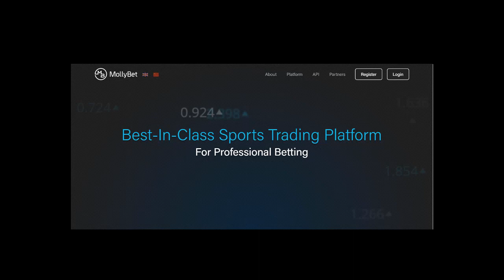Wycombe vs Bolton - Inglaterra - Ligue One By Fábio Alves | AudioTip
audiotip na betopedia na LigueOne no jogo Wycombe vs Bolton com o Tipster Fábio Alves